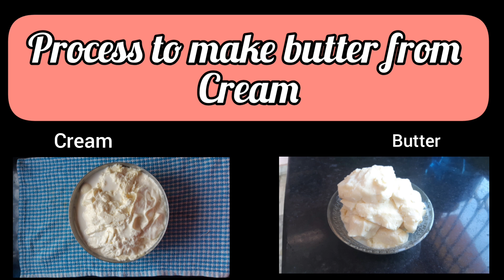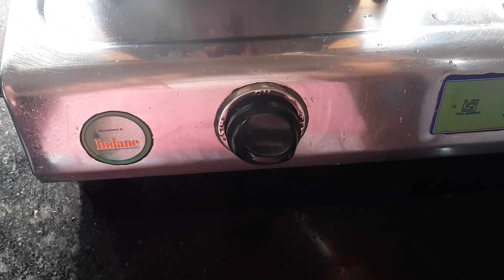देशी शुद्ध घी बनाने का देशी तरीका । Ghee kaise banate hai | how to make ghee at home from milk malai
Desi tarika ghee nikalne ka,wipe butter with your hand in very easy way

If video is helpful and you liked it plz

desi ghee banane ka tarika,how to make ghee at home,malai se butter kaise nikale,butter se ghee kaise nikale,desi tarika,traditional method to make ghee at home,indian style